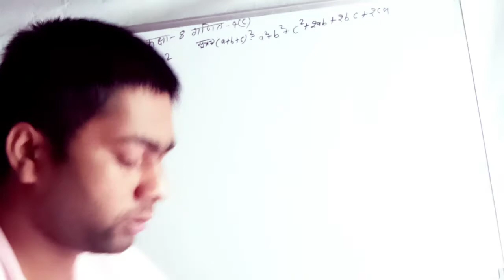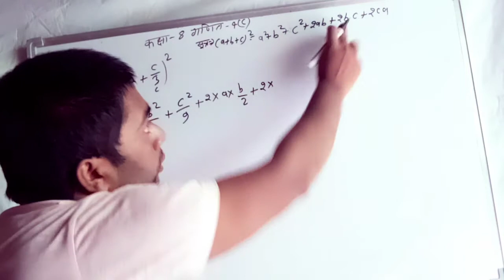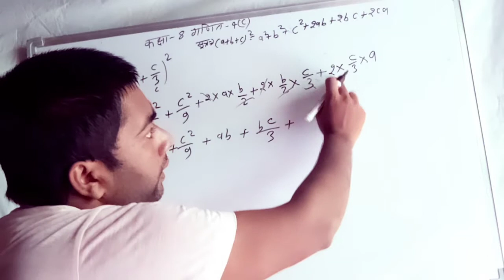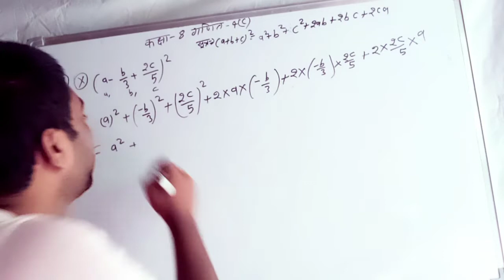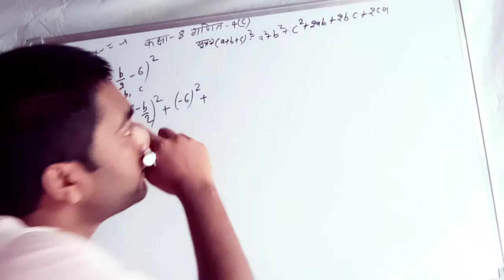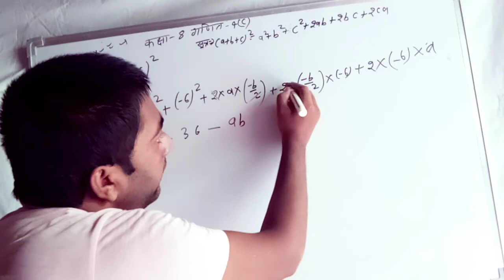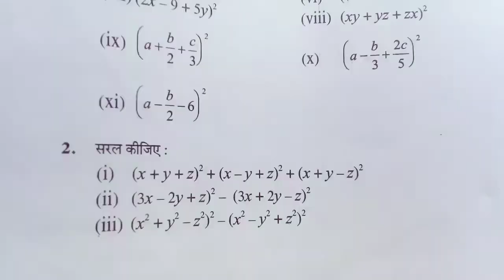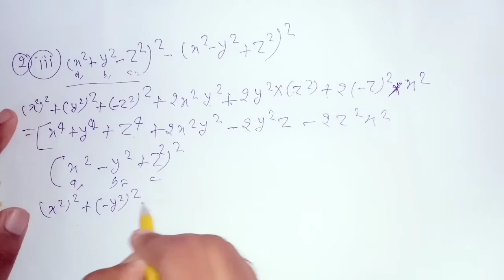up board class 8 math अभ्यास 4(c)/ Hindi medium class 8 math solution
hello doston is video me up board class 8th math chapter 4(c) ko solve kiya hai.

your query..
up board class 8 math in hindi,
सर्वसमिकाएँ,
up board class 8 maths book,

Up board class 8th math solved chapter 4(c)

Up board class 8th math Hindi medium

8 Math अभ्यास 4(c) up board.

कक्षा 8 गणित अभ्यास ४(c)